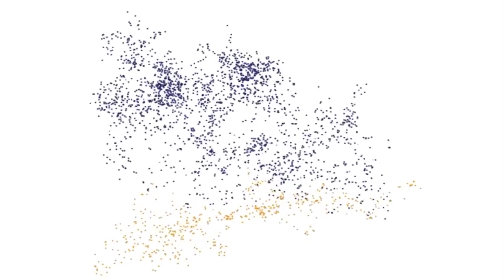Psitácidos mexicanos en peligro de extinción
Los psitácidos son pericos, loros o guacamayas, de las cuales, la mayoría de ellos provienen del tráfico ilegal donde son robados de sus nidos, en consecuencia, la población natural de estas aves disminuye notablemente